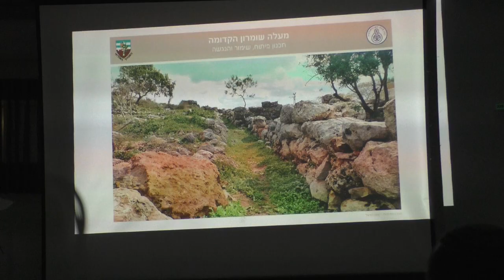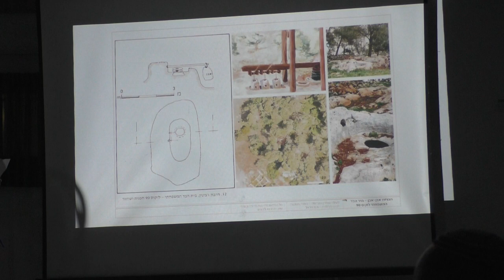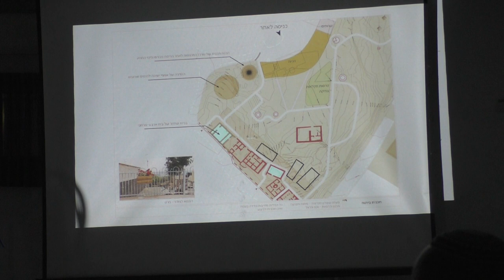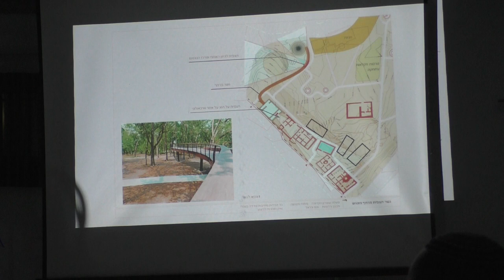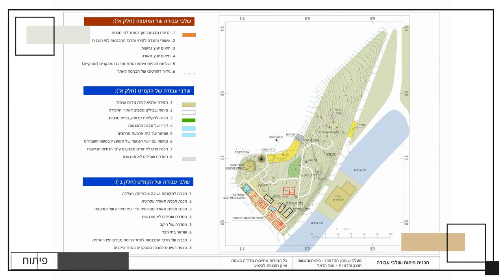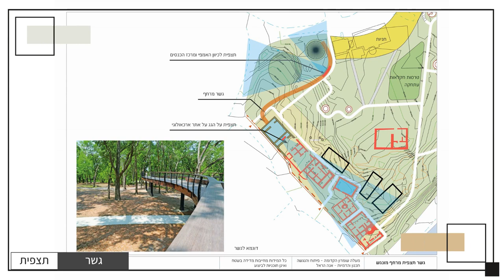23406עמיתים לטיולים ומסו"ל שומרון- י"א תשרי תשפ"ד-כנס במעלה שומרון- תוכניות פיתוח עתידיות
23406עמיתים לטיולים ומסו"ל שומרון- י"א תשרי תשפ"ד-כנס  הראשון במעלה שומרון- תוכניות פיתוח עתידיות בחורבת ג'מעין - כפר עברי מתקופת ממלכת ישראל.
הדרכה- אנה בראל- ראש ענף תכנון בקמ"ט ארכיאולוגיה.      הפקה- לשם שמים